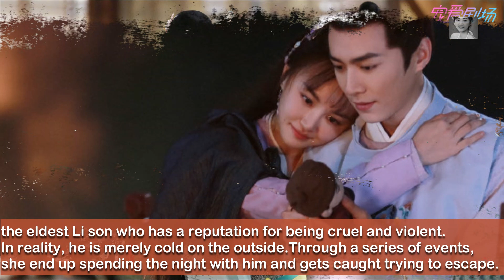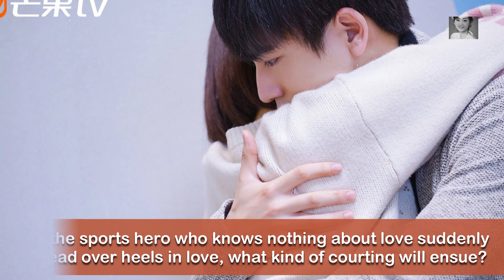NEW SWEET ROMANTIC CDRAMAS MID-SEPTEMBER 2020 (SPARKLE LOVE, LOVE IS SWEET, DATING IN THE KITCHEN)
These are the Top 8 New Sweet Romantic Chinese Dramas that we should be watching! (mid-September 2020)
Which drama are you currently watching?

source: CDrama Summary, MyDramalist, ChineseDramaInfo